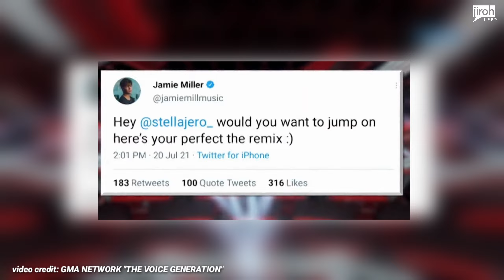Welsh International Star ADMITS He's A STELL Fan on Philippines National TV